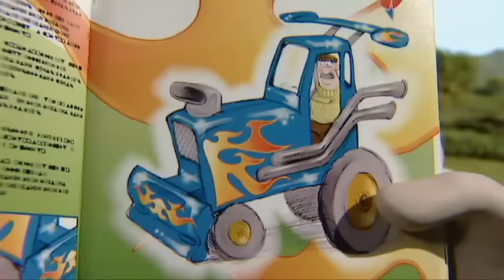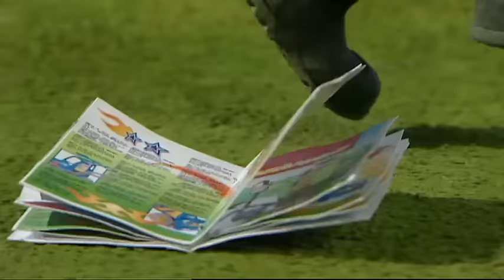Shaun The Sheep S02E15